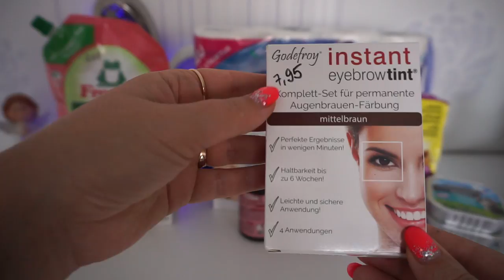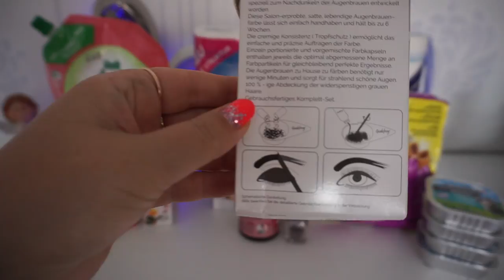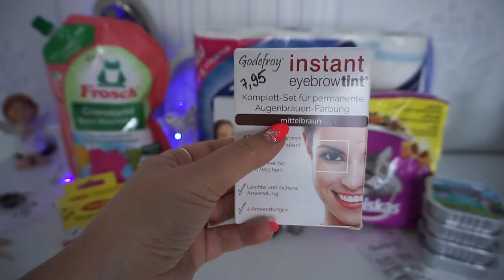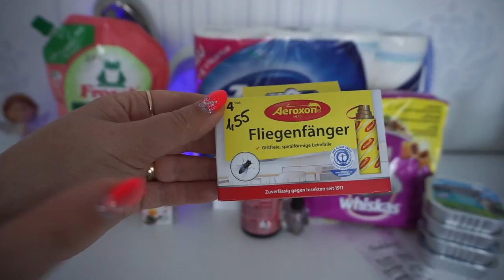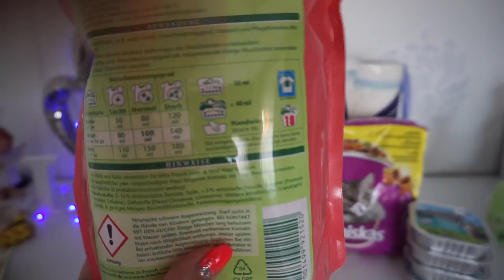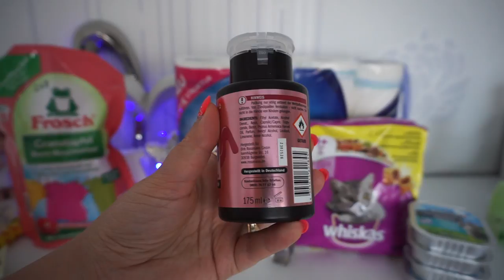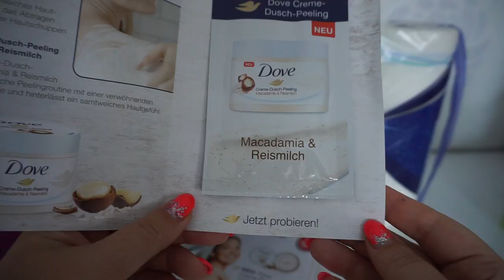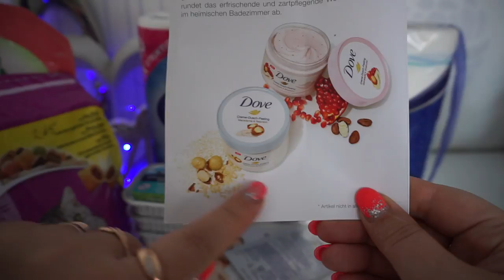Rossmann небольшие покупки обзор + наш сад